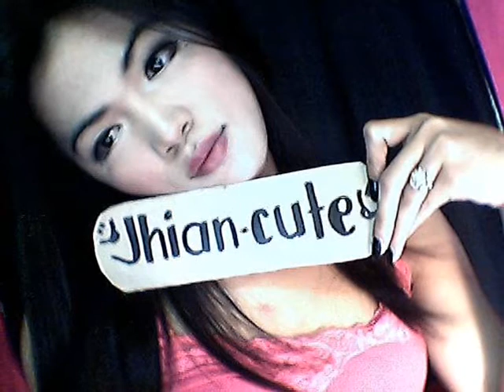therapy - india arie (khim_aztig)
nagkmali pfouh akqouh..
heehehe ^_^
xenxa nah khim...
kiss sa femfem ;))